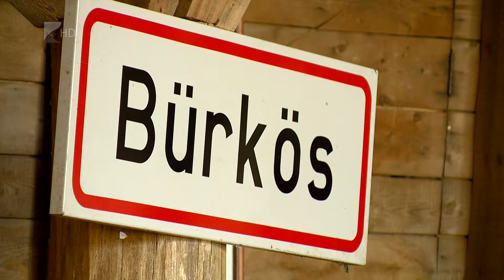Új kincsek az értéktárban - Kölcsey Tv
Négy új értékkel bővült a Szabolcs-Szatmár-Bereg Megyei Értéktár. A kulturális örökségek közül a gyürei református templom Árokháty Béla emlékhelye, a Bürkös Zenekar hagyományőrző művészeti tevékenysége és a Keleti Gyepű, a természeti kincsek közül pedig az újfehértói Szikes került a megyei értékek sorába.